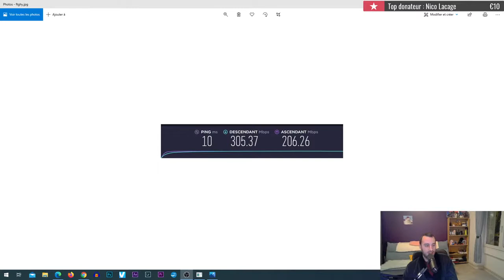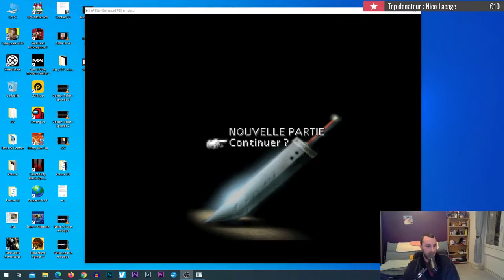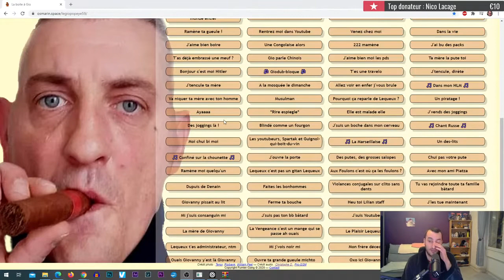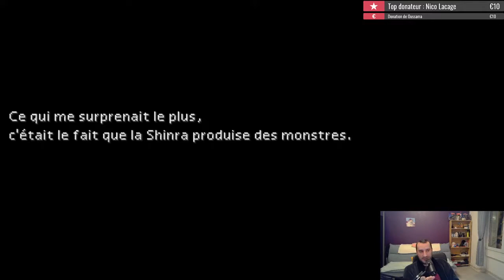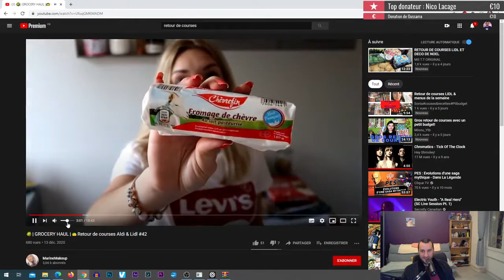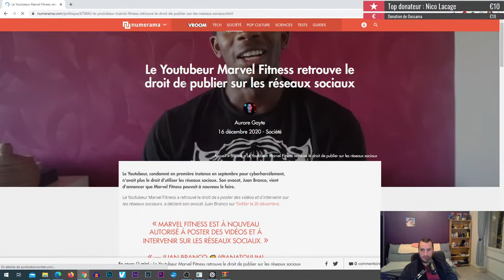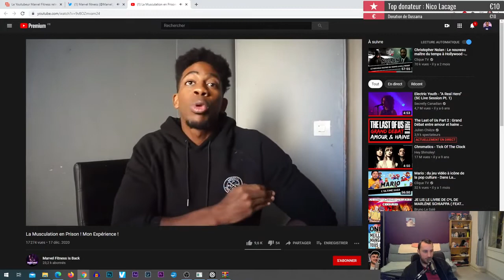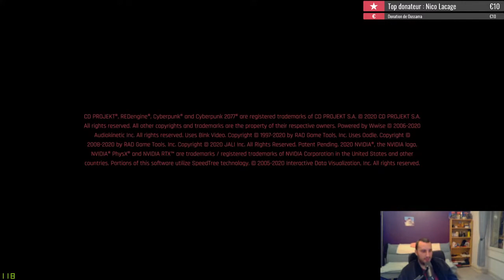JACKY LIVE FF7 Original Challenge bande de fumiers 3 en robe de chambe lol